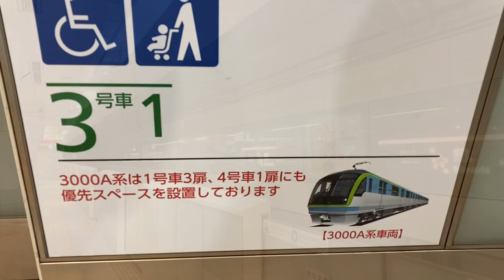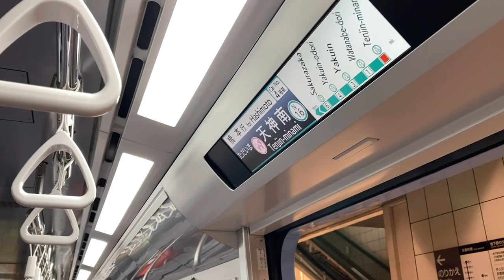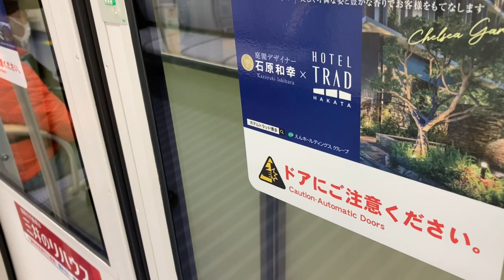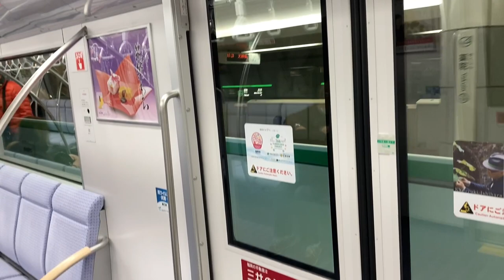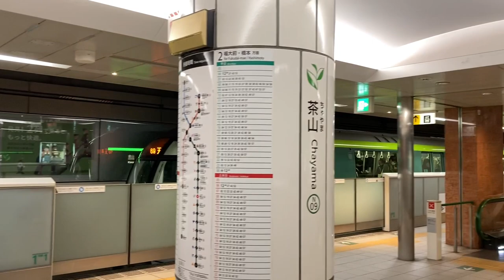【日立IGBT?】福岡市交3000A系第20編成走行音 / Fukuoka Subway-3000A sound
Japanese train running sound and view in the car.(FUKUOKA/Fukuoka City Subway/Series-3000A/HITACHI-VVVF)

福岡市地下鉄3000A系第18編成駅発着シーン、第20編成走行シーンです。VVVFは3000系と同様日立製と思われますが、音が全く同じことから同仕様のIGBT(或いはソフトそのままハイブリッドSiC？)と推測されます。

・18年間の我慢、その恩恵がこれから
2005年2月、空港線・箱崎線に次ぐ福岡市の本格的な2路線目の地下鉄として開業したのが七隈線です。この時の開業区間は天神南〜橋本で、天神南駅は空港線の天神駅からの乗り換えで地下街を歩いて15分ほどの距離があり、博多方面へのアクセスには不便となっていました。そもそも天神エリアの終端が不便になってしまったのは当時から同線を博多方面へ延伸する計画があり、現行の空港線とルート競合しない為の策でもありました。そして2023年3月27日、いよいよ七隈線は博多駅まで開業、途中駅となる櫛田神社前は福岡指折りの商業施設であるキャナルシティ博多の最寄りであり、利便性は格段に向上します。開業から18年間、天神の乗換えで不便を我慢した恩恵がいよいよこの博多延伸によって享受されるようになり、さらに2022年11月には同線を博多から更に福岡空港国際線ターミナルへ延伸させる計画も明らかになりました。同線の車両は2005年から活躍する3000系が17本あり、今回の開業用にマイナーチェンジ版の3000A系4本が登場、後者は3000系の日本離れした内装をイメージチェンジさせた明るい内装となり、リニア地下鉄の小断面の窮屈さを感じさせない雰囲気となっています。カラーリングが空をイメージした水色だったのは、将来の空港延伸を暗示したものだったのかもしれませんね。3000A系と天神南行きの組合せは僅かな期間の記録となりました。